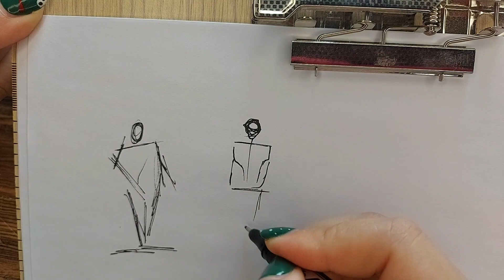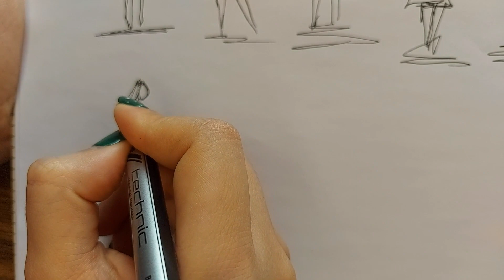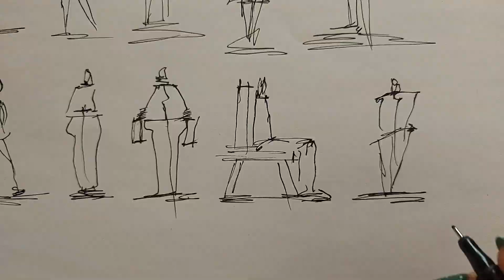people sketch (part2)/ پرسوناژ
I would be happy to tell you what you like for the next video?